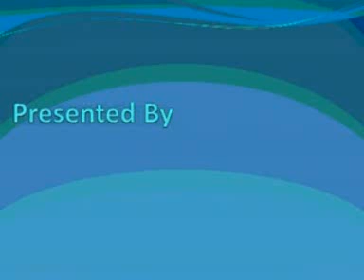Kompozer Tutorial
This is the first in a series of 12 vidoes on how to use Kompozer, which you can get